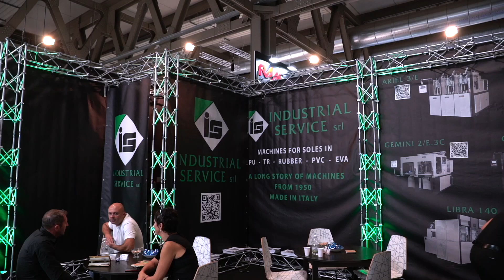INDUSTRIAL SERVICE SRL